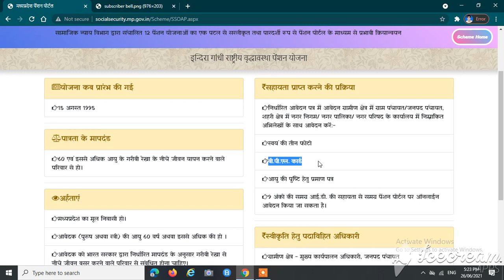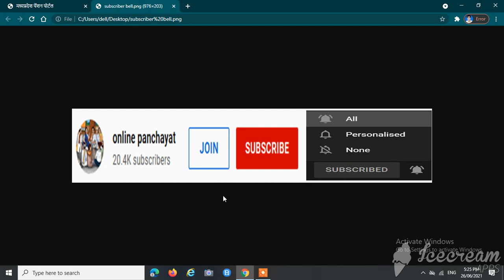इंदिरा गांधी राष्ट्रीय वृद्धावस्था पेंशन योजना की विस्तृत जानकारी | PENSION YOJNA